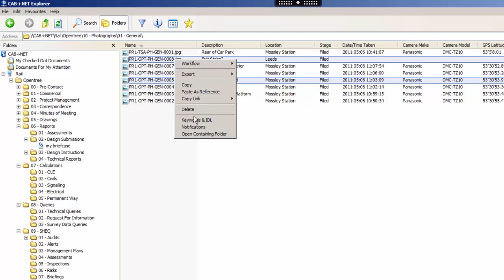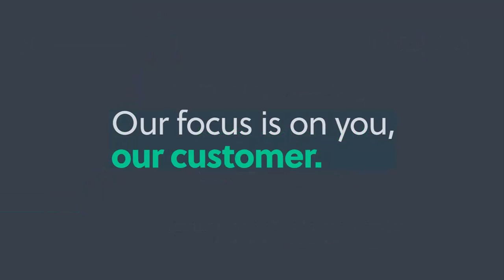Cabinet EDMS - Add document to set